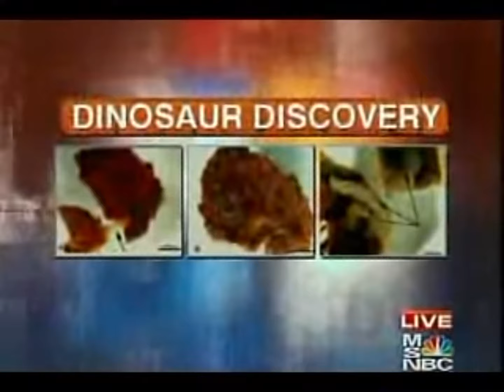Mary Schweitzer “It’s utterly shocking” Dino Soft Tissue | Creation Evidence.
Mary Schweitzer “…it’s that amazing to find this kind of soft tissue in a fossil this old, and what can the soft tissue really tell us! Well it’s very amazing, it’s utterly shocking actually because it flies in the face of everything that we understand about how tissues themselves degrade. It’s not something that any one of us could ever predict or hope for. so you have to sort of rewrite the book as far as fossilisation goes.
Interviewer “Are you amazed at the quality of these remains, 70 million years old huh, it just doesn’t seem possible!”